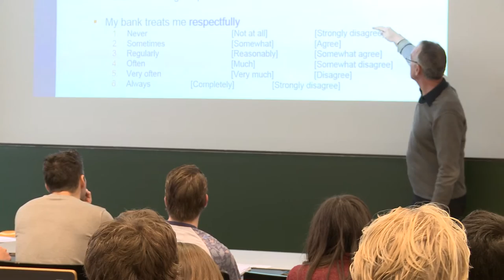Master in Marketing Analytics - Tilburg University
Fascinated by the research behind the marketing of products and brands? The Master’s program of Marketing Analytics (previously Marketing Research) equips students with the expertise needed to pursue a career as a highly-trained marketing analyst.

Want to know more about this Master's program?